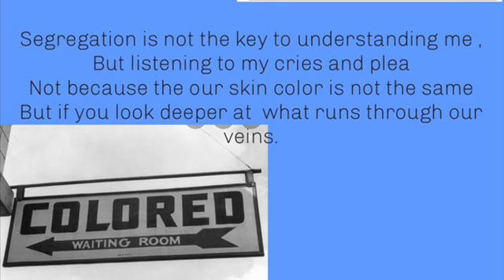We Lead w/ Miss Davia! "Segregated No More"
In this video, Ms. Davia talks about the legacy of Barbara John